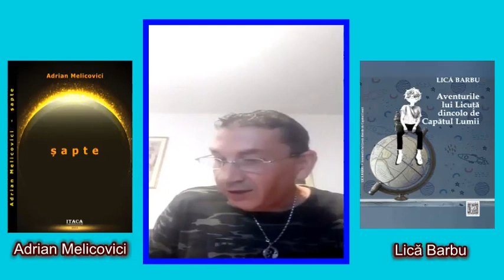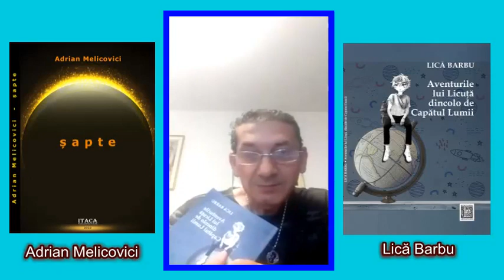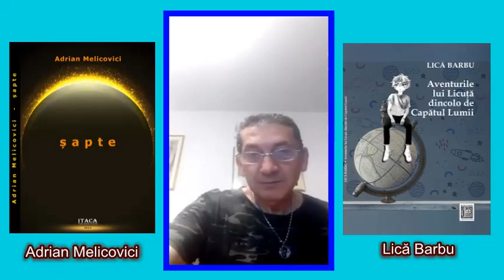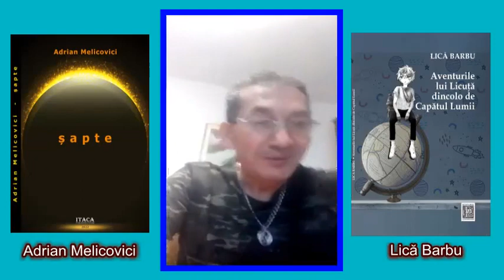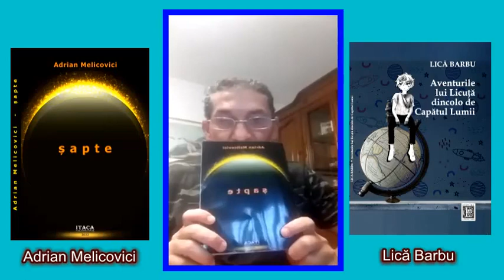Duplex virtual cu Adrian Melicovici şi Lică Barbu într-o clipă a prieteniei